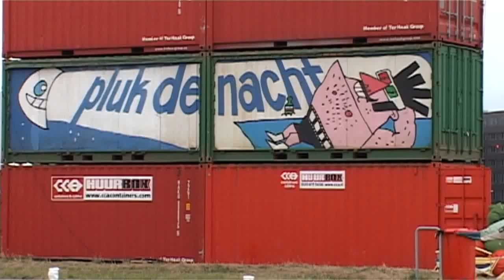Pluk de Nacht